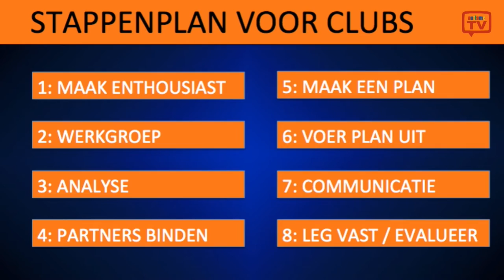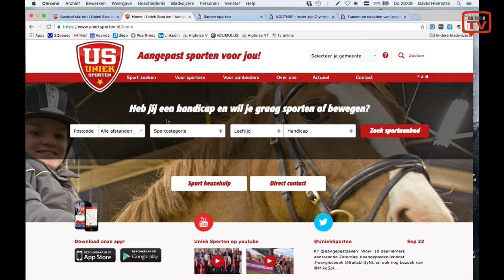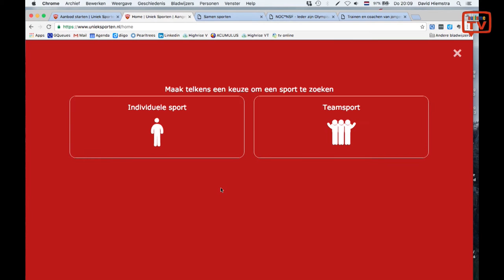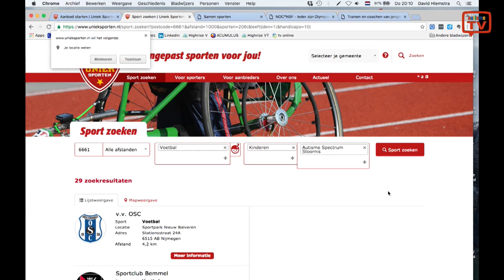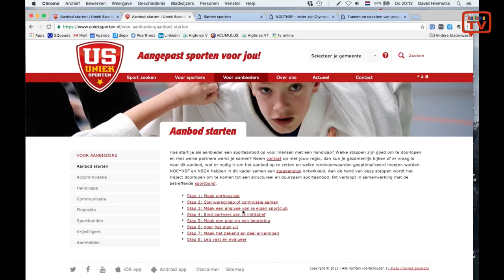Sporten met autisme: wat is er mogelijk?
Je hebt autisme en je wilt sporten in clubverband. Dan ga je het liefst bij een club waar ze iets weten van autisme en waar ook beleid is voor mensen met autisme. Die zijn er inmiddels overal.
Maar hoe kom je erachter wat er in jouw buurt is? En kun je ook zelf of met een aantal mensen het initiatief nemen om een vereniging te motiveren om een team te beginnen voor mensen met een beperking bijvoorbeeld? In AutismeTV vertelt Chantal Migo van Uniek Sporten wat er allemaal kan.